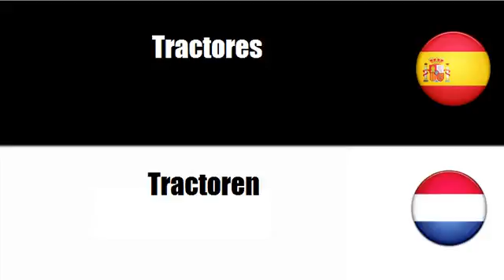Aprenda palavras em Neerlandés # Tema = Tractores